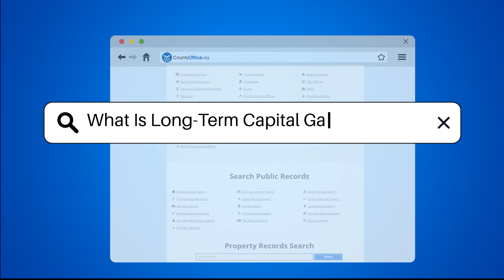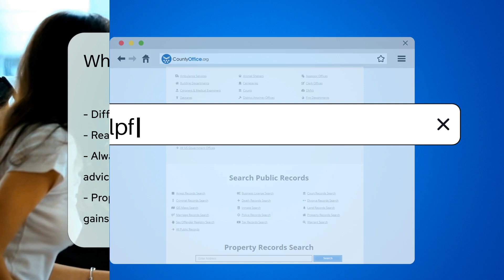What Is Long-Term Capital Gains Tax Rate? - CountyOffice.org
What Is Long-Term Capital Gains Tax Rate? Are you curious about the long-term capital gains tax rate and how it may impact your investments? In this insightful video, we delve into the details of long-term capital gains tax, exploring its implications for investors and the factors that determine the applicable tax rate. Understanding the distinctions between long-term and short-term capital gains tax rates is key for maximizing your investment strategy. Discover how your taxable income and filing status influence the specific rate you may face, and learn about potential additional taxes that could apply to higher income earners. Stay informed about the ever-changing tax laws set by the IRS and how they may affect your long-term capital gains tax liability. Proper planning and consultation with a tax professional can help you navigate this aspect of investing and minimize your tax obligations.